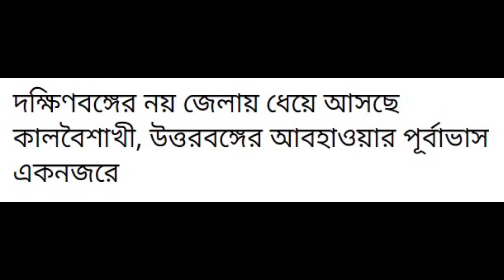আর কিছুক্ষণের মধ্যেই ধেয়ে আসছে কালবৈশাখী || Weather Latest Update